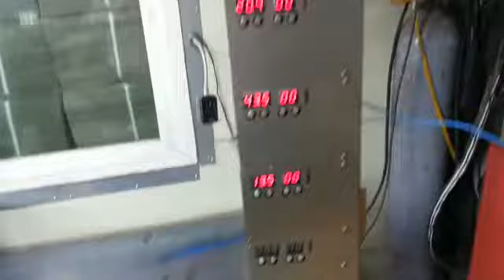[SiC발열체실험]디세라텍